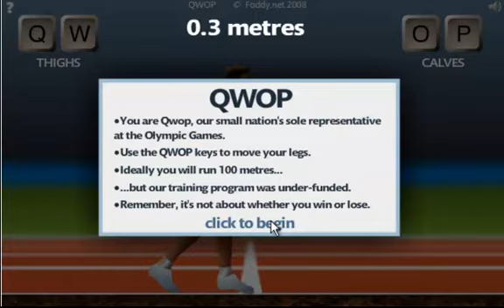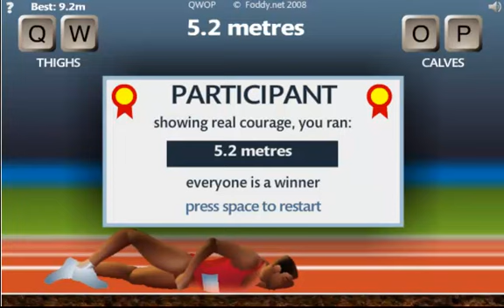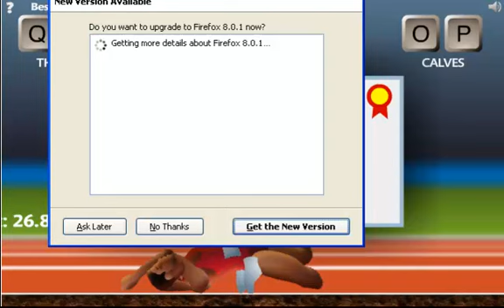Ima Teletubbie! - QWOP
Hey guys today I play abit of qwop and attemt to beat it! Also you can recommend games for me to play or even do a walkthrough on.